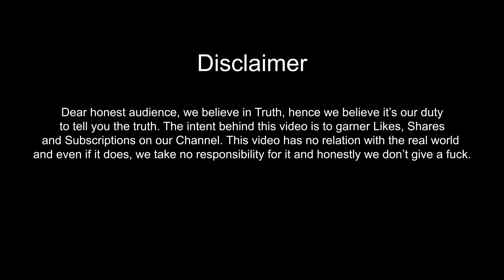GIRLFRIEND vs BESTFRIEND - Ft. Rahul Ranjan, Tushar Sahi, Kimaya Kalra – Comedy Video - LIMEWIT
Girlfriend vs Bestfriend - Ft. Rahul Ranjan, Kimaya Kalra, Tushar Sahi - Comedy Video - LIMEWIT

What happens when your wierd Bestfriend comes home?
Tell us your Experiences when your weird Bestfriend comes home in the Comment section below.

LIMEWIT presents Couples ka Punchnama – A Web Series of Videos with exciting content including Engaging Monologue, Relatable Material, Trending Videos and more, based on the life of a modern Live-in Couple with no-so modern problems in their relationship and everyday life.

Crew:
Directed by Piyush Mishra
Created by Rahul Ranjan & Piyush Mishra
Editor & DI - Hussain Abbas BW
DOP - Ashutosh Nandkumar
Gaffer & Logistics - Utkarsh Gupta
Assistant Director – Utkarsh Gupta
Additional Writing - Rajat Sood & Badel Sharma
Sound Recordist - Anand Prakash
Make up - Kajal Bisht
Produced by Lakshay Dhupar, Hussain Abbas BW

Cast:
Tushar Sahi, Rahul Ranjan, Kimaya Kalra, Bhipanshu Dhupar, Siddhant Khanna

We at LIMEWIT are coming up with more humour, comedy and latest funny videos based on the lives of people like you.